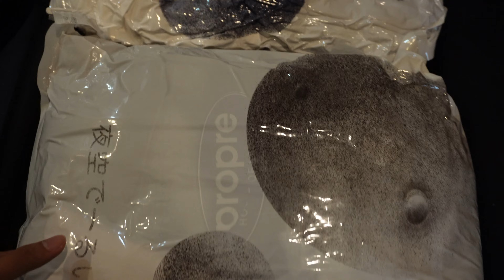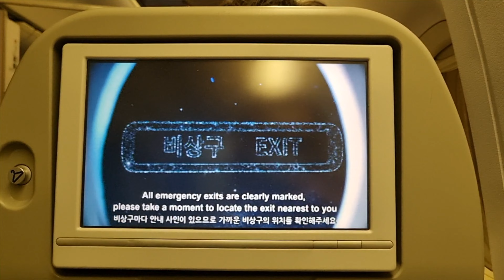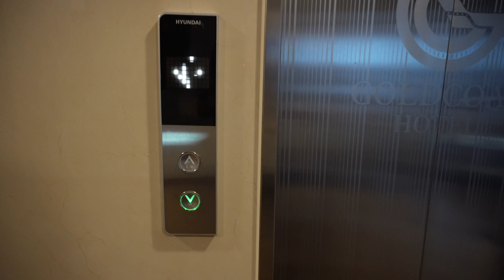Korea Vlog #1 | Student Exchange ke Korea! 🇰🇷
Berangkat Student Exchange ke Korea yey

Drop comments down below if you wanna see more contents from South Korea !

About Myself:
I am a 21 year old student from Jakarta who's been dreaming of having a YouTube channel since i was 10, and finally i'm here. I'll be mostly making enternainment content on this channel.